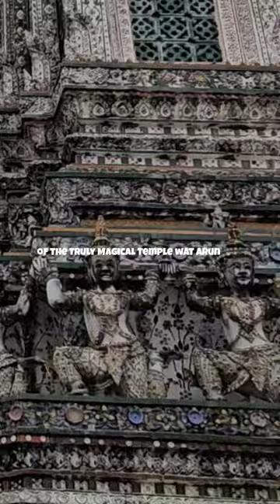Discovering the Alluring Majesty of Thailand's Ancient Temple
Explore Bangkok - Wat Arun✨️